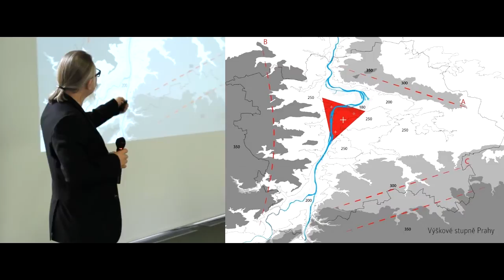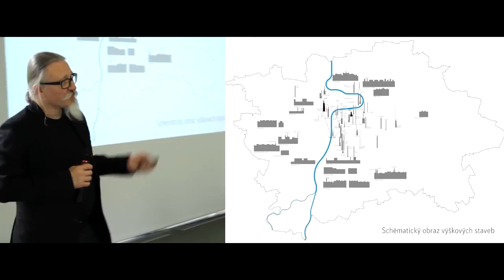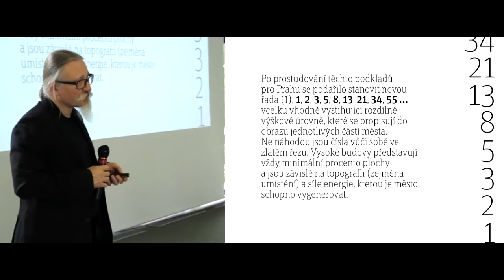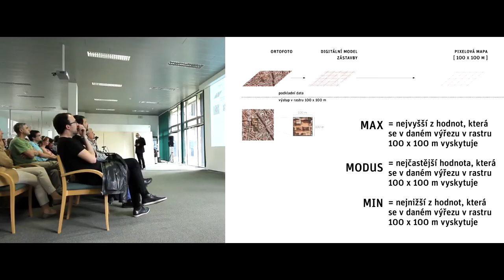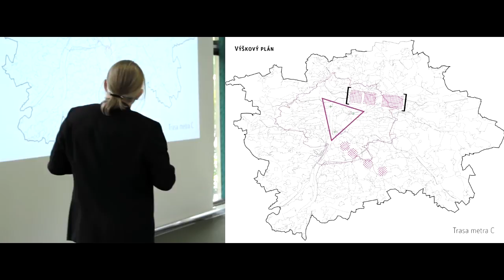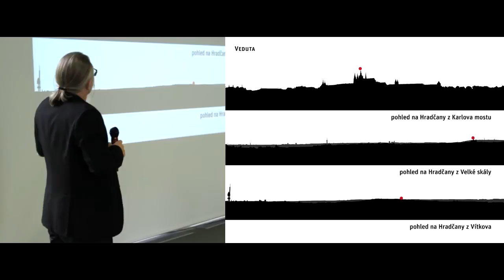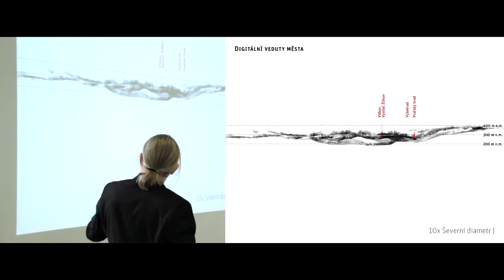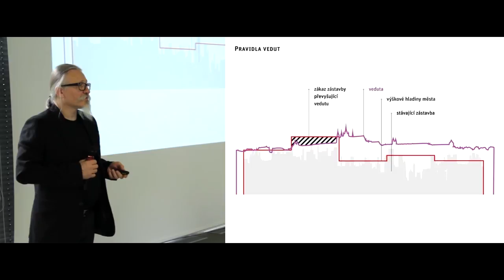3/ Pravidla pro stanovení výškové kompozice města